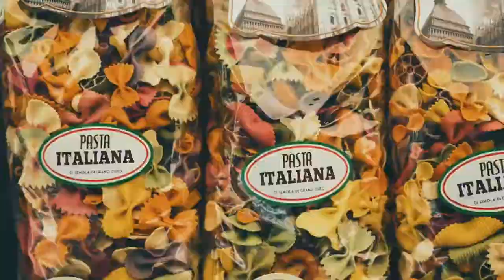Explore the Unexpected - A Different Side of Rome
ExploreRome with your senses, starting from the historic old buildings with modern and Luxury interior, near Trastevere, to the modern RooftopPool and restaurant at our city centre Rome hotel - Aleph Rome Hotel, Curio Collection by Hilton. A sophisticated mix of contemporary and peaceful street's atmosphere could be found here and just a few steps more will lead you to the Spanish Steps and Trevi Fountain.

Ancient Romans were famous for their baths, so you could explore their legacy and relax at modern-day Spa and Hammam. Are you looking for all of this just in one place? Visit our luxury Rome hotel during your next Italian adventure.